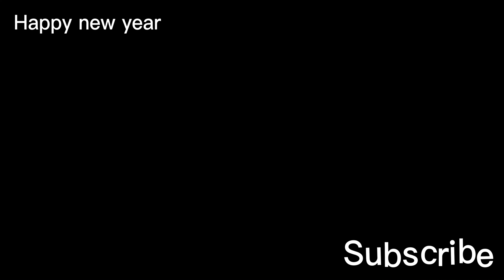[TC2] Arsonist's Nightmare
Funny video.